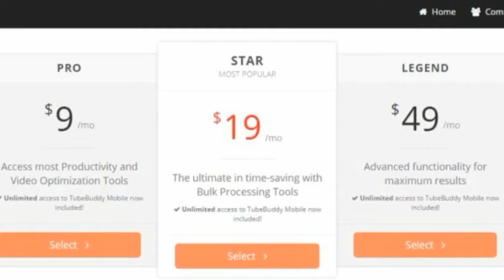ACEVANE AVENGERS REACTION!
In this video, I will be reacting to an awesome hilarious video from Acevane! if you like what you see, go ahead and hit that like, subscribe and notification bell for more! stay blessed!